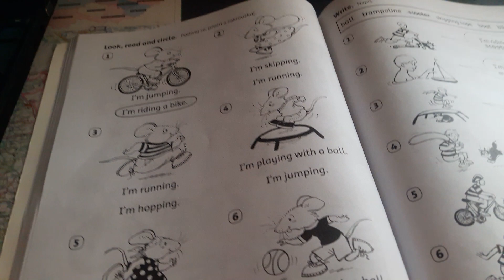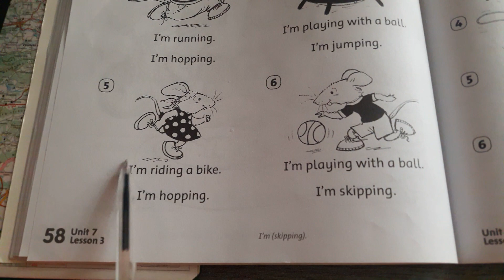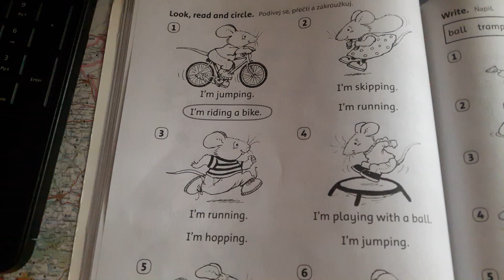Happy House 2 U7 PS58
HH2 U7 PS58: po videu s UC61 a s pisnickou si procvicujeme cinnosti v prubehovem pritomnem case „I´m running/jumping/hopping/skipping….“
Vyukova videa na podporu specialni výuky na dalku během „koronavirove“ pandemie (nejen) pro zaky ZS JAK Lysa nad Labem (pripravila: Radka Švambergová, )